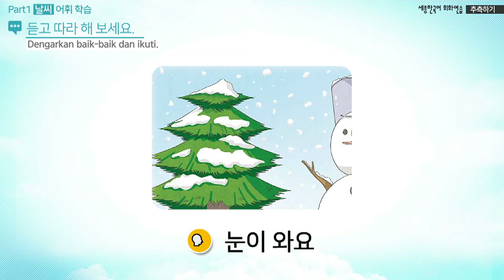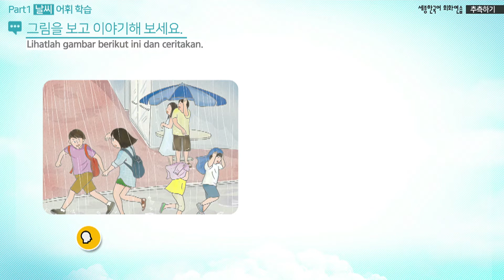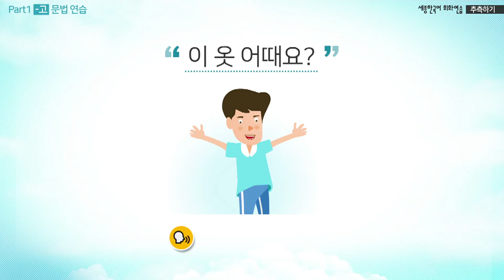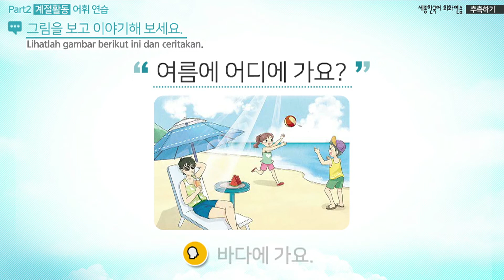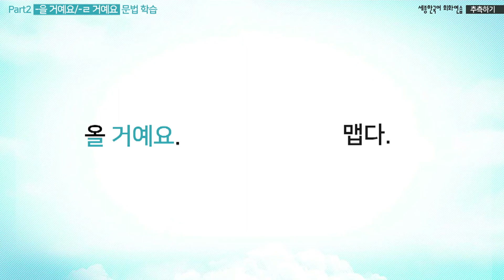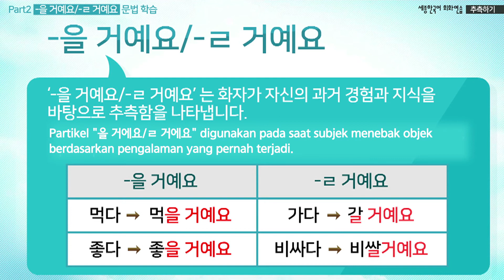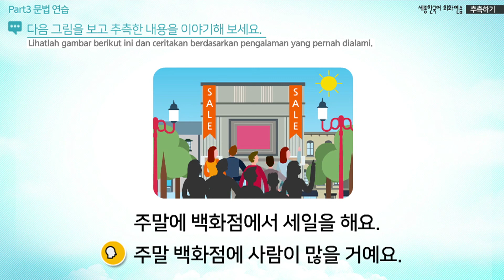Exercise 12 (Indonesia)